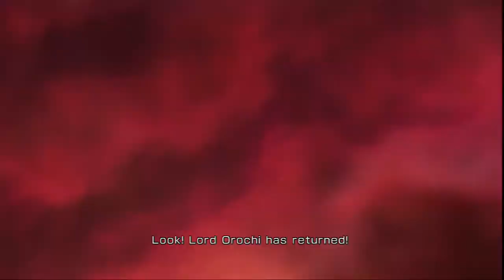WO3U - Evil Unleashed [ Subs ]